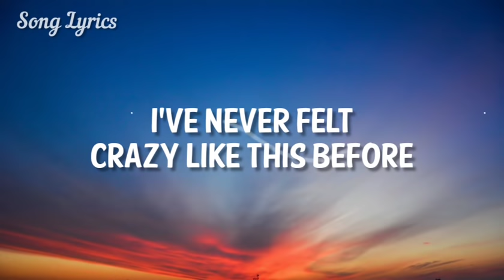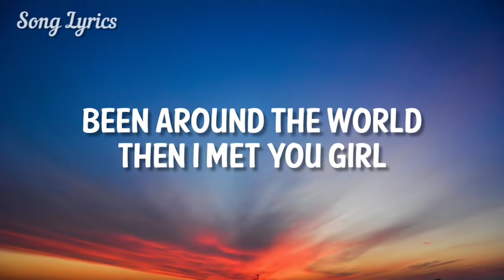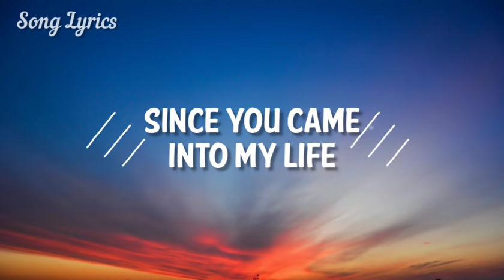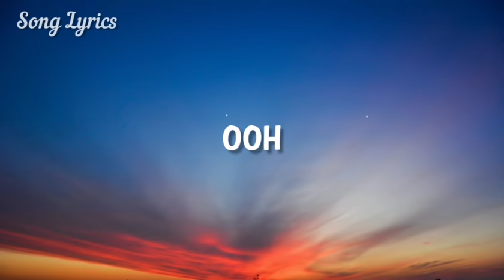Michael Learns To Rock - Paint My Love ( Lyrics ) 🎵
🎧 𝐌𝐢𝐜𝐡𝐚𝐞𝐥 𝐋𝐞𝐚𝐫𝐧𝐬 𝐓𝐨 𝐑𝐨𝐜𝐤 - 𝐏𝐚𝐢𝐧𝐭 𝐌𝐲 𝐋𝐨𝐯𝐞

🎤 𝐋𝐲𝐫𝐢𝐜𝐬 : 𝐌𝐢𝐜𝐡𝐚𝐞𝐥 𝐋𝐞𝐚𝐫𝐧𝐬 𝐓𝐨 𝐑𝐨𝐜𝐤 - 𝐏𝐚𝐢𝐧𝐭 𝐌𝐲 𝐋𝐨𝐯𝐞

From my youngest years
Till this moment here
I've never seen
Such a lovely queen
From the skies above
To the deepest love
I've never felt
Crazy like this before

You should
Paint my love
It's the picture of
A thousand sunsets
It's the freedom of
A thousand doves
Baby you should

Then I met you girl
It's like coming home
To a place I've known

You should
Paint my love
A thousand sunsets
A thousand doves
Baby you should

The days before all fade
To black and white
(Ooh, into my life)
Everything has changed
(Ooh)

You should
Paint my love
A thousand sunsets
A thousand doves
Baby you should

You should
Paint my love
A thousand sunsets
(Ooh)
A thousand doves
Baby you should

Ooh